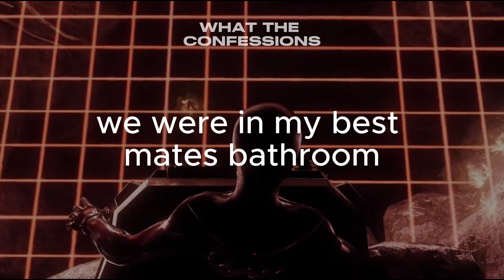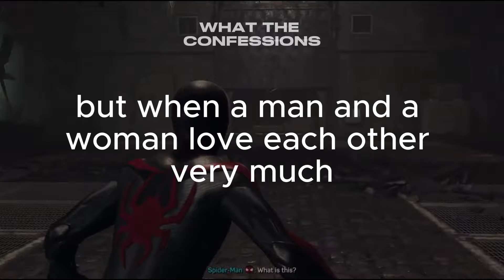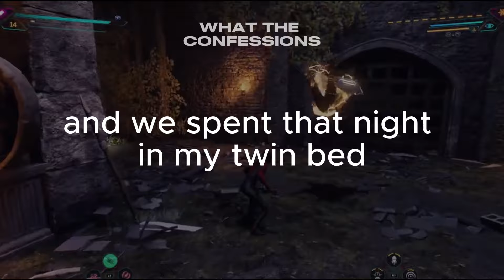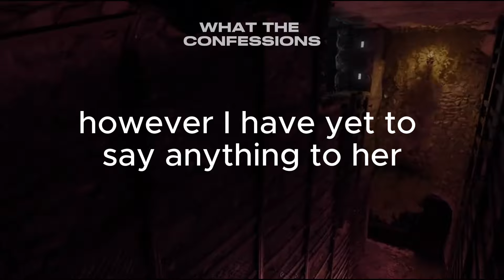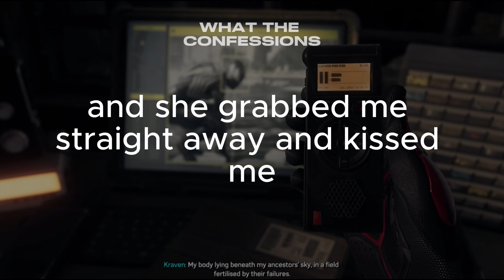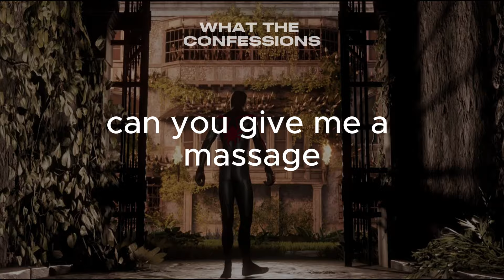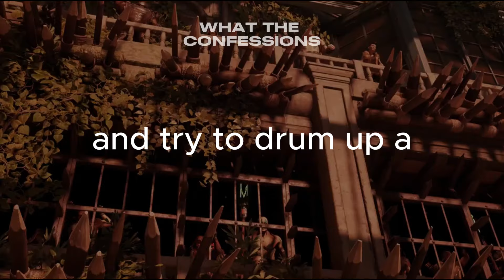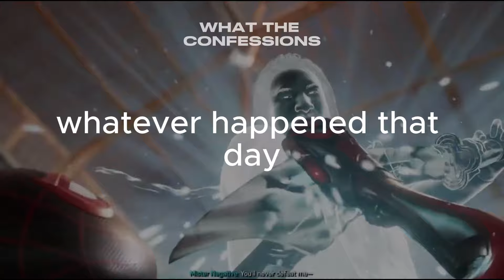Craziest Acts That Actually Worked | Reddit